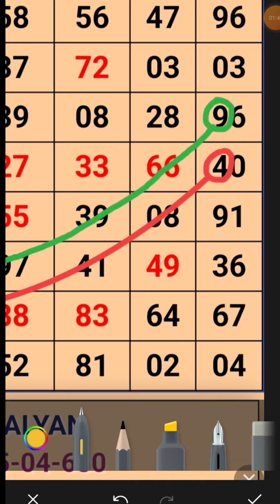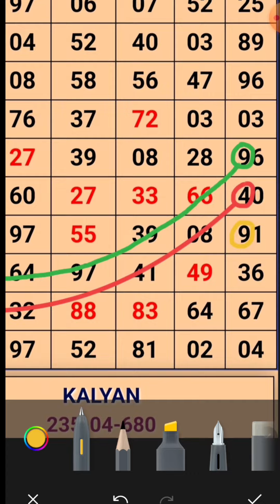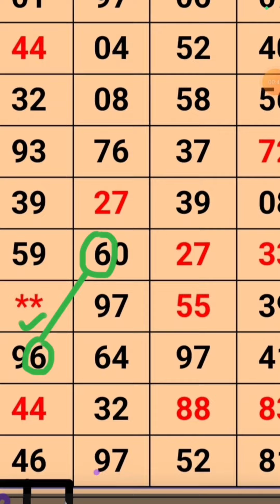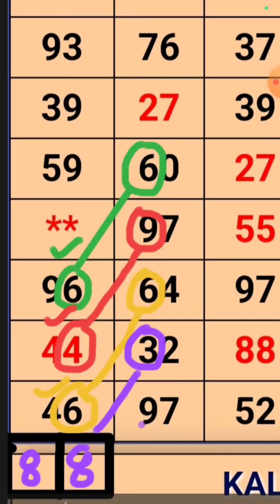( सोमवार ) 22-04-2024 Kalyan Matka | Strong Open Trick | Kalyan Matka Fix OTC